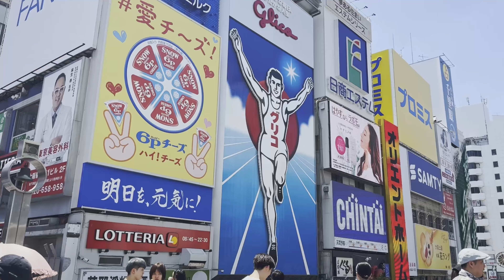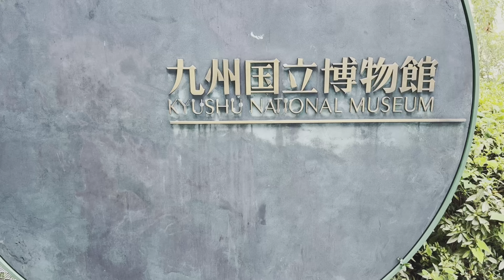【 日本で夏休み 🇯🇵 】息子くん、初めての日本の夏。蝉の合唱、夏野菜、日本の夏は暑かった。大阪、福岡編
Moin Moin!
こんにちは、hinatabocco です。

夏休みに日本へ一時帰国しました。
日本で夏休み、一時帰国便第２弾は、大阪と福岡からの動画です。
息子くん、初めての日本の夏。蝉の合唱、夏野菜、日本の夏は暑かった。

【Follow us please! 】